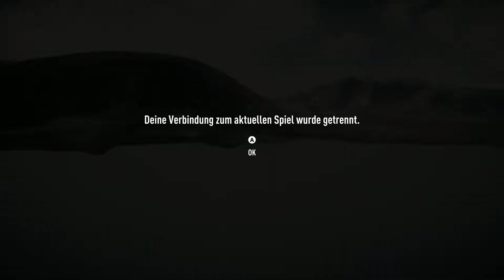Need for Speed Rivals COP Gameplay HD